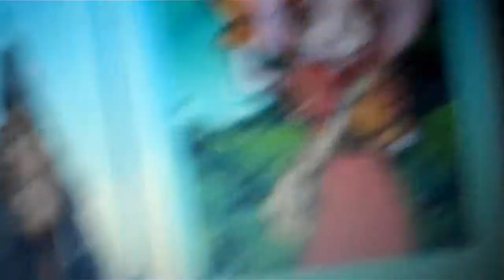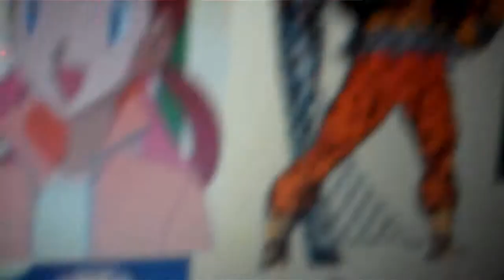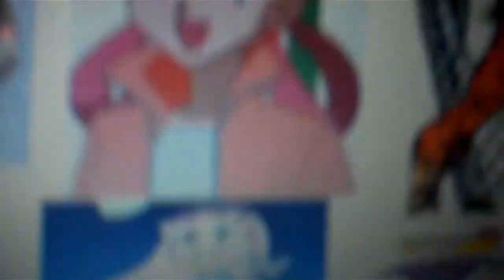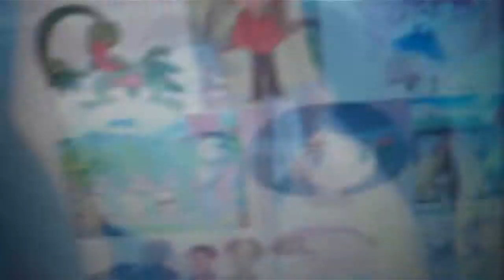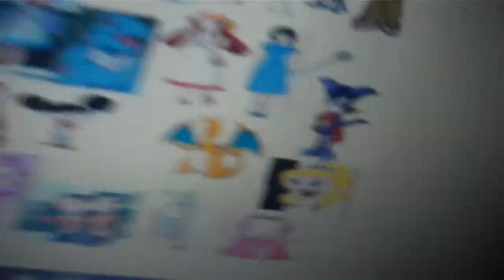the pirate and his crew episode 459 good for you mimi